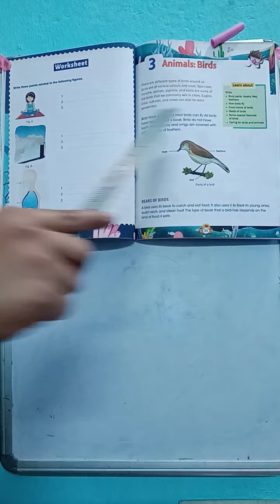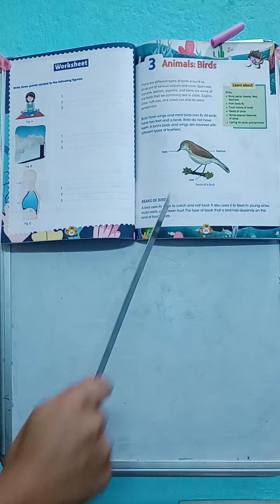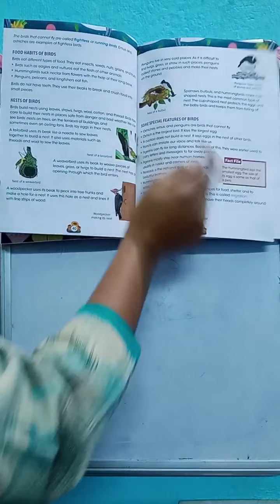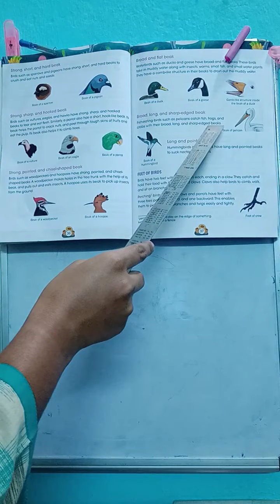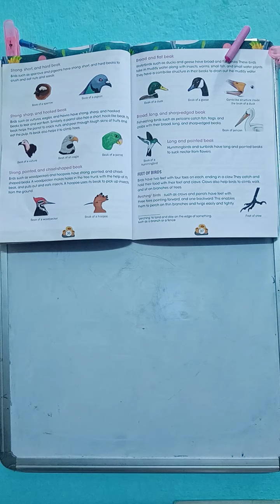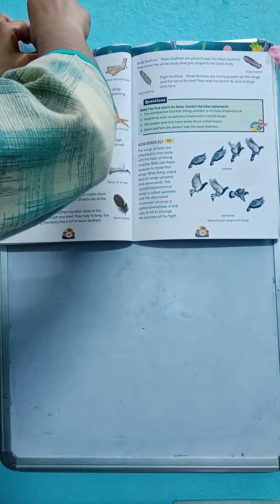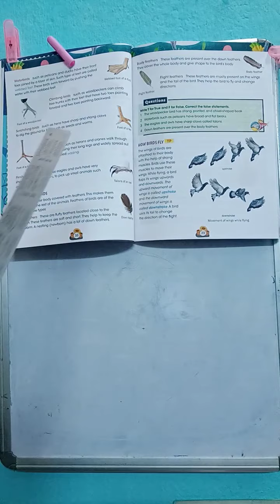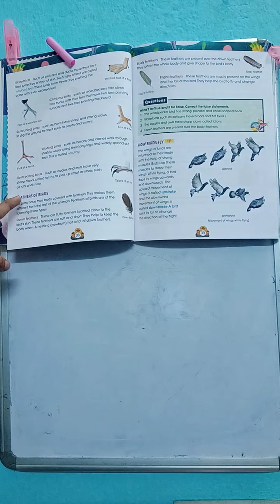Animals:Birds for class 3 (part-1)